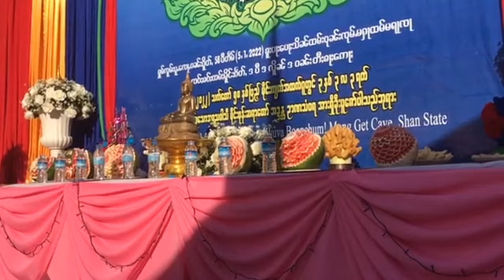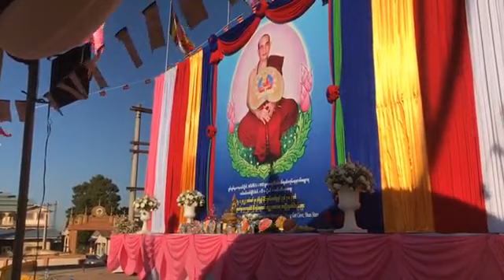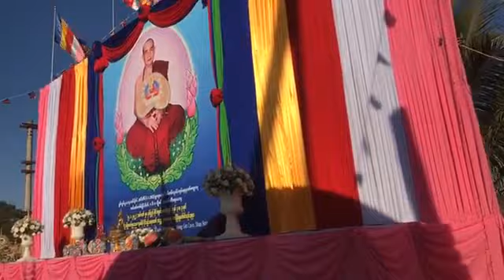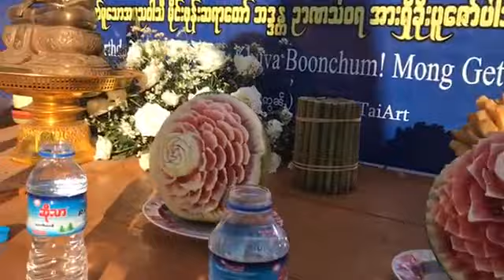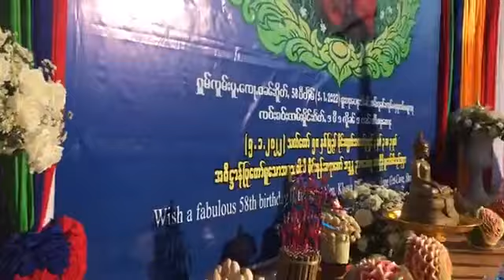ပၢင်သူတ်ႇမုၼ်း ဝၼ်းၵိူတ်ႇ ၸဝ်ႈသိၼ်ထမ်းၶူးဝႃးဝုၼ်းၸုမ်ႉ တီႈဝဵင်းပၢင်လူင်ၸိုင်ႈတႆးပွတ်းၸၢၼ်း